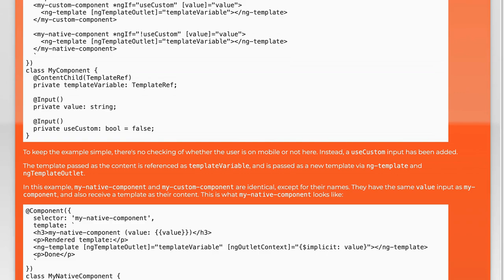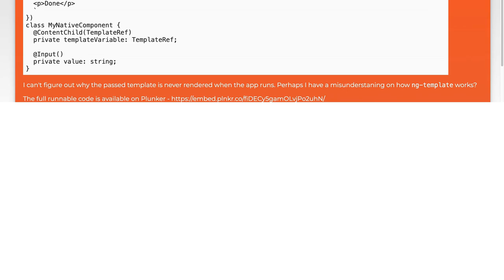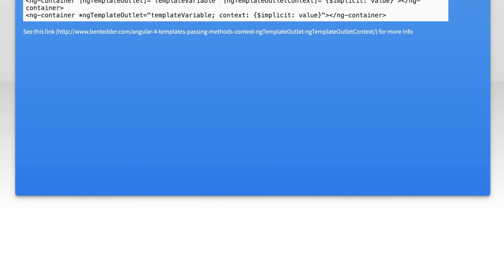Passing a template as content, which is in turn passed to another component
angular: Passing a template as content, which is in turn passed to another component